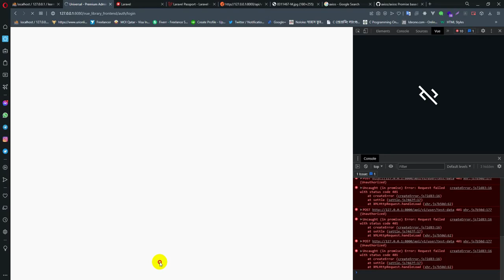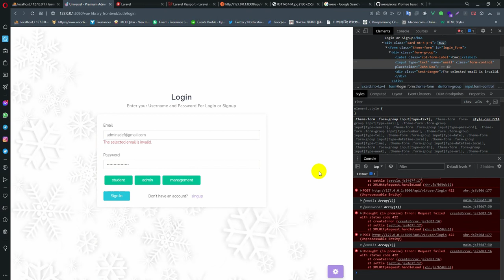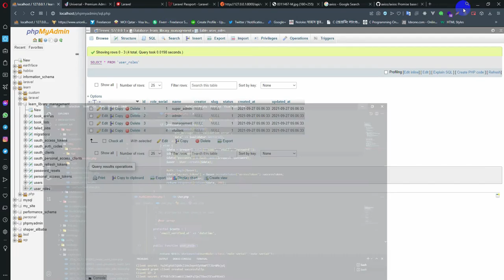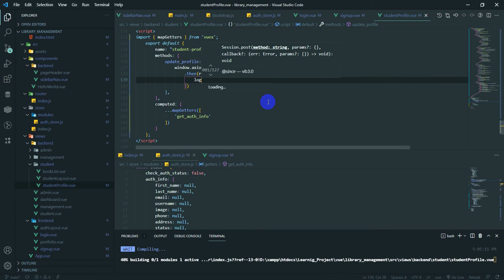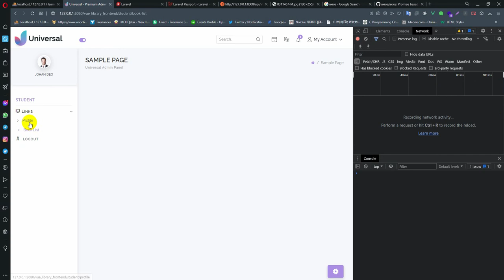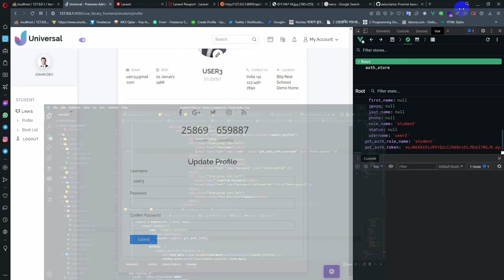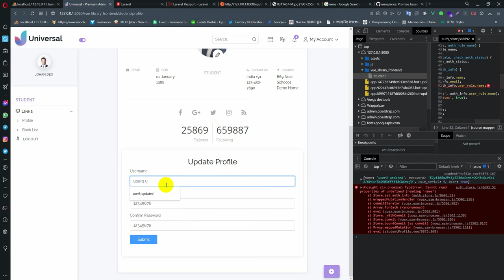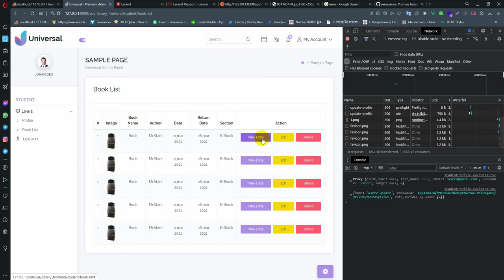Laravel - Vue3 - Multiauth library management 14 ( axios error handling, profile edit )